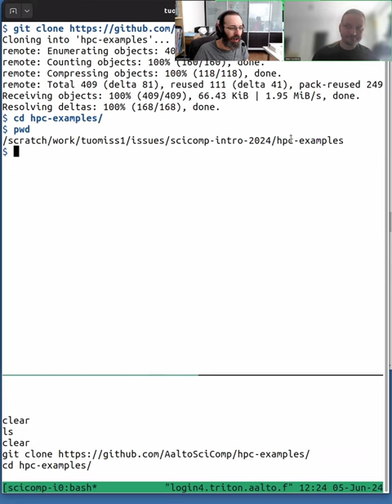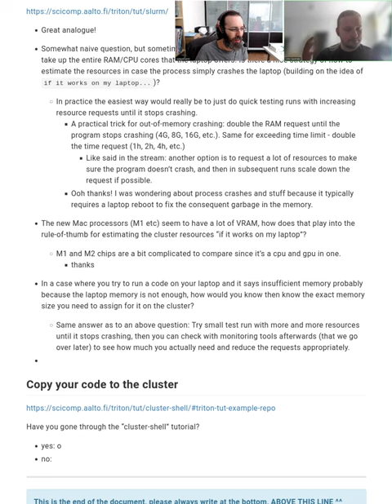2.3 Slurm: the queueing system - HPC/SciComp Kickstart summer 2024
Slurm is the "workload manager" or queuing system which manages all the resources.  It takes requests for jobs (CPU, memory, time, etc) and schedules them among all of the rest of the cluster. We discuss the basics of this system and we'll see how it actually works soon.

00:58 Food metaphor: the HPC Diner
06:51 The resources Slurm manages

This course covers the basics of using HPC clusters (and day 1, the general background needed to do good scientific computing work).  It is recommended for all new researchers.